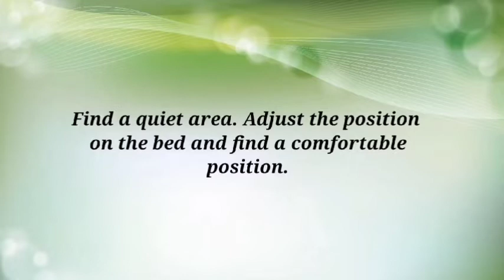Sleep Instanly with Driving in Rain Ambience | Heavy Rain Sounds for Sleeping and Relaxing